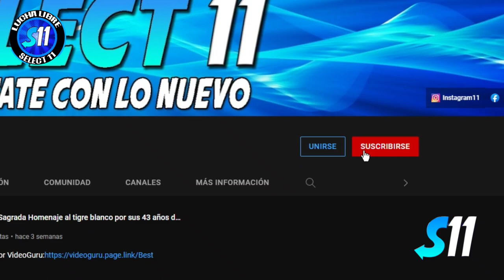Draego, Gallero, Halcon Negro Jr. vs El Gallo, Giro Colorado ( Lucha Completa )